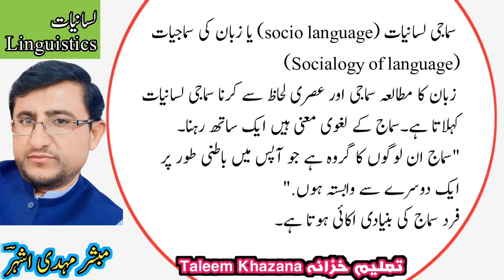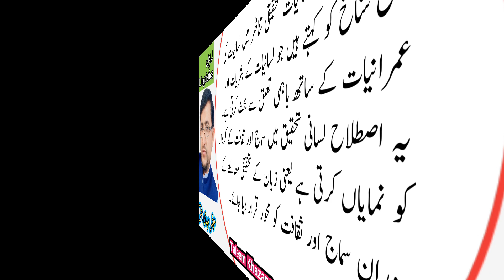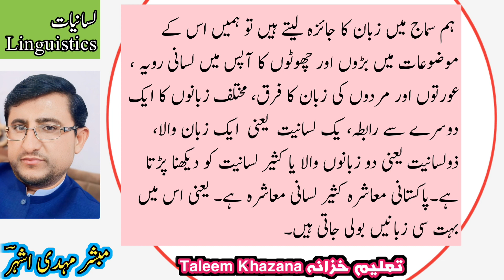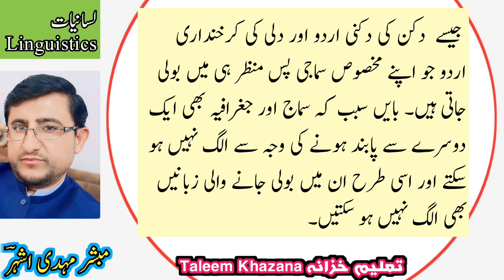سماجی لسانیات socio linguistics samaji lisaniat زبان کی سماجیات socialogy of language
زبان کی سماجیات سماجی لسانیات
Socio linguistics
Socialogy of linguistics
اردو زبان و ادب کی ویڈیوز اس چینل‌پر اپ لوڈ کی جائیں گی۔